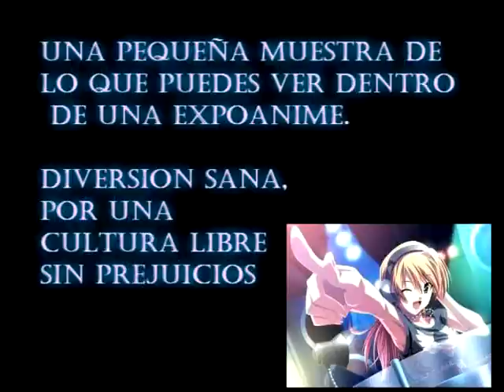Expo Anime Querétaro 2012 (Abril)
El día sábado asistí por 7º vez  a la Expo anime, recaude algunas fotos y vídeos, esperando que sea de su agrado, las fotos fueron tomadas por los caballeros de la luna negra, si les gustaron busquenlos en Facebook.
Espero con ansias la siguiente expo de agosto/septiembre, recuerden por una diversion sana y una cultura libre de prejuicios.
:3
Si te ha gustado manita arriba y comenta.
Buscanos en Face, "anime en mente" es nuestra pagina.